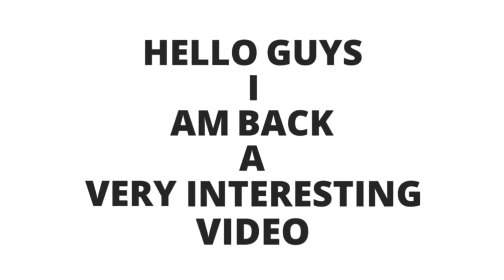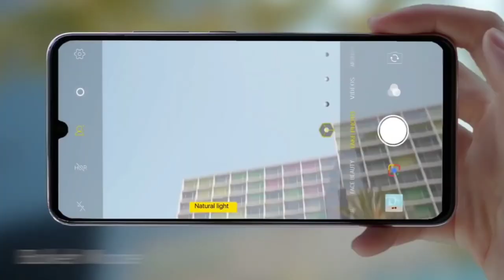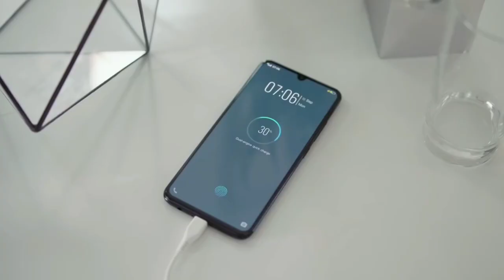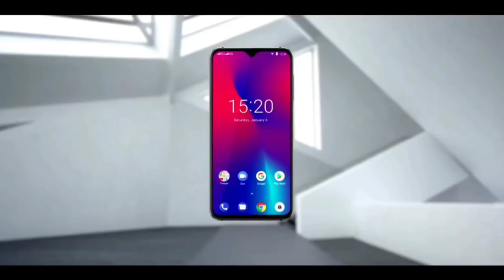Redmi Note 7 Pro First looks - Desig, Price, features & Release date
Redmi  7 pro CONFIRM is a highly rumored Smartphone that is to come out sometime in the  of 2018. It features the camera which according to the company can charge It will come in two varaints- one with Snapdragon 710 Processor 6GB RAM 128gb storage..

Xiaomi redmi 7 pro expected to be launched in  2018 is to run on Android. The Smartphone is expected to have a 6.2 inches display  as the primary security feature, along with the host of connectivity options in terms of 3G, 4G,, GPS, Wifi Bluetooth capabilities. The phone will come in 64 & 128GB memory variants.

Xiaomi Redmi  7 pro As far as the specifications are concerned, the Smartphone is to be powered by. Snapdragon Processor. The 6GB RAM 128Gb options will help phone run smoothly even the most memory intensive applications without showing any signs of lag.

Please "".

•comments
•share kijiye.

Support me ..

joy hind.